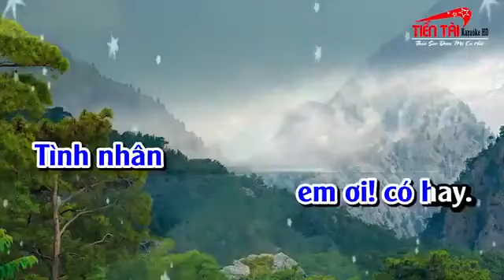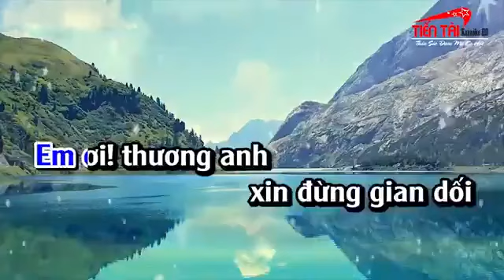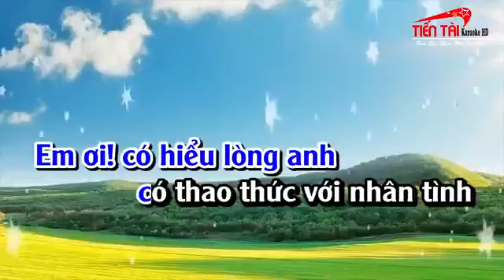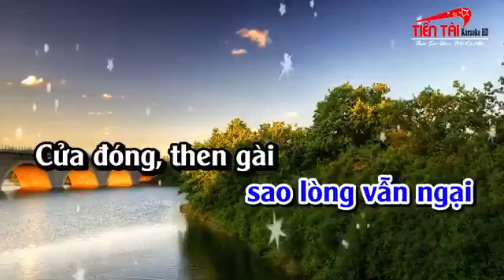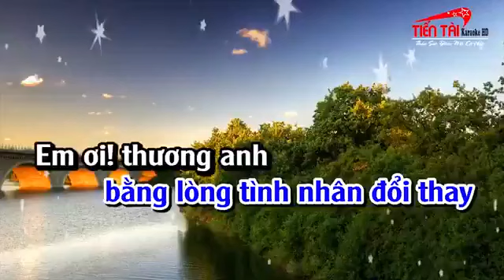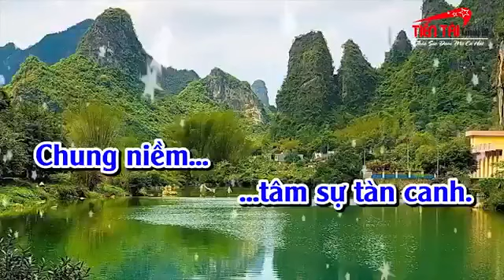Karaoke - Thương Tình Nhân - Tone Nam Beat hay nhất.